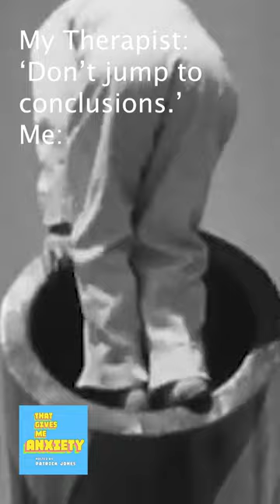Forget Jumping To Conclusions, I'm Using A Cannon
You're right, jumping isn't fast enough... You just don't see people shooting themselves from cannons anymore, what's up with that?

Instacart:
Instacart.oloiyb.net/Anxiety